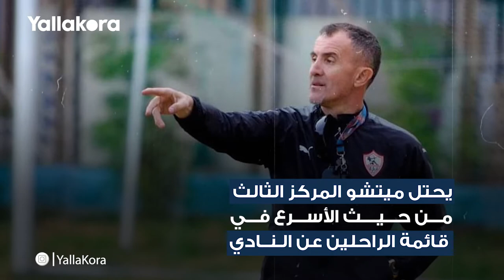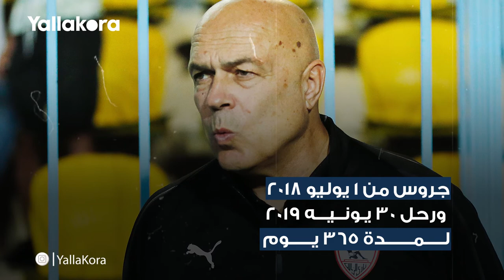في أخر ٥ أعوام.. أين يقع ميتشو في قائمة أسرع الراحلين عن الزمالك؟